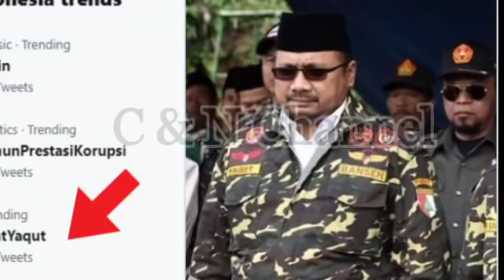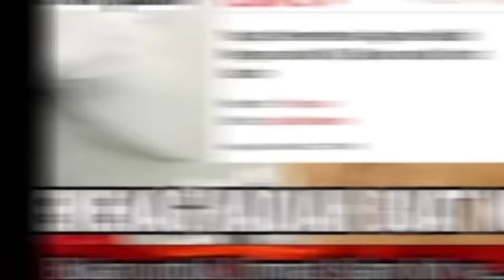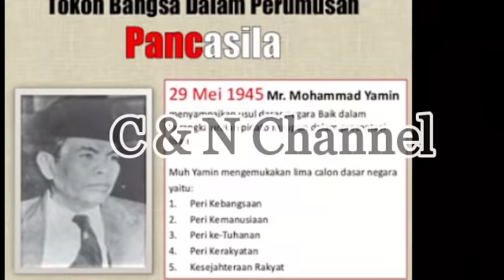MENGEJUTKAN.! JKW TAKUT LENGSER, GANTI MENAG DENGAN ORANG MUHAMMADIYAH